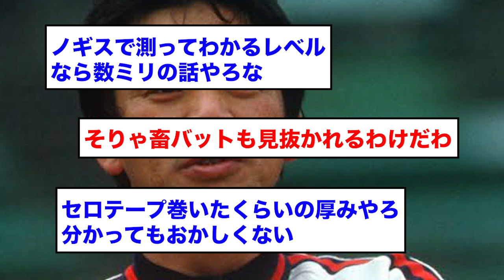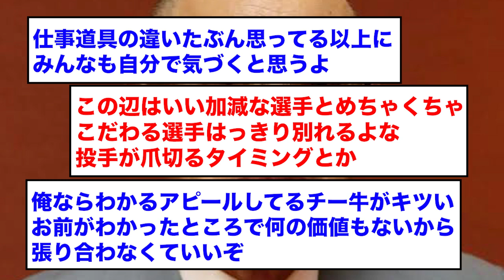【恐怖】落合博満が現役時代に持っていた特殊能力が怖すぎた…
引用URL